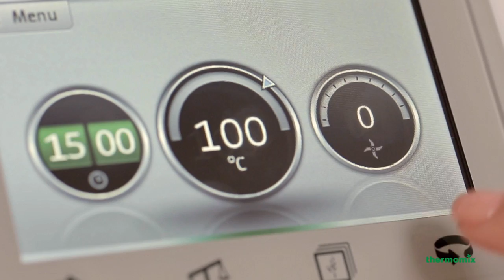Thermomix - TM5 Strirring Function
The genius of the new Thermomix ® TM5 Stirring function is that while you cook, the knife can also be set to continuously stir the ingredients for even heating and no more burnt pans! Forget standing over the pot the whole time, stirring the food, just set the Thermomix ® TM5 Stirring function to the lowest speed and your food will be gently stirred as it cooks.
The Stirring function is a great way to achieve perfect results when cooking meals like risotto, rice pudding, custard or delicate sauces like béchamel.